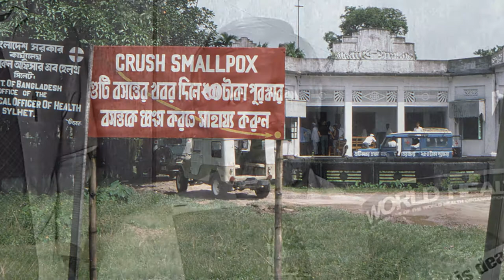Dr. Bill Foege: Smallpox Killer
Tribute to Dr. Bill Foege, who led the global effort to eradicate smallpox from the earth -- and succeeded!